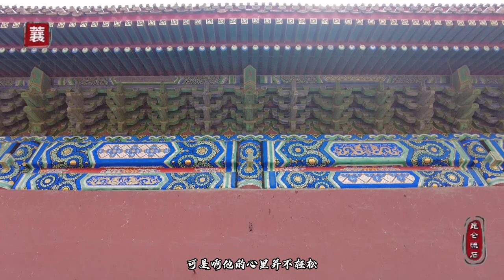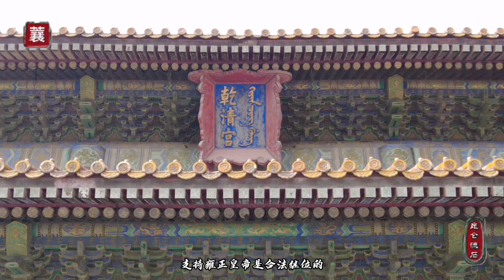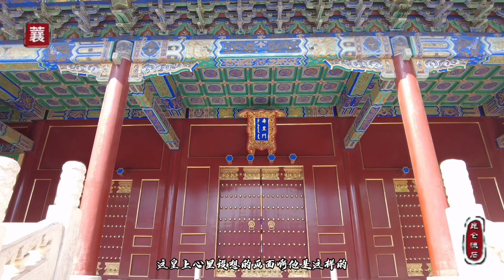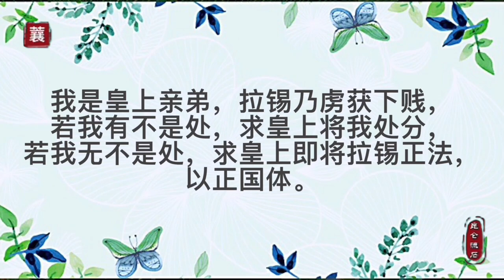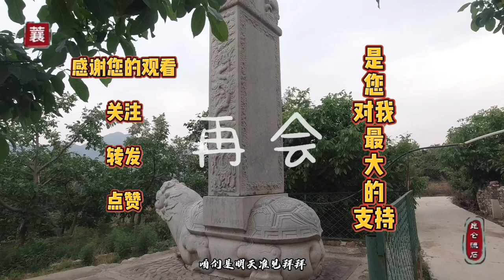老十四得知皇位传给了雍正，发了疯大闹灵堂，结果被圈禁了十几年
和自己的一奶同胞亲哥哥雍正皇帝硬钢了一辈子的，曾任抚远大将军，恂郡王允禵，应为自己的性格缺陷被皇帝关了十几年，最终命运如何本集揭秘。